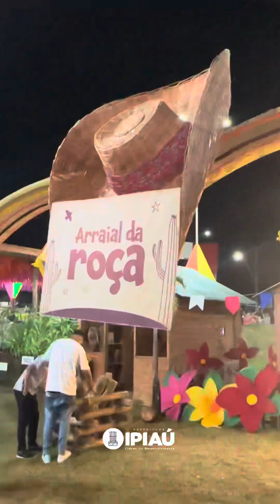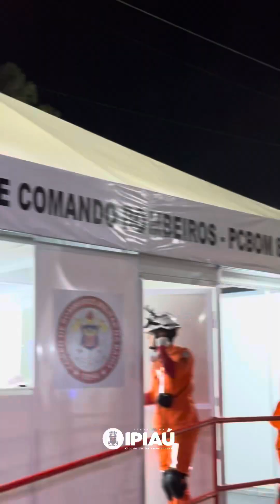Reportagem na praça do São Pedro de Ipiaú 2024